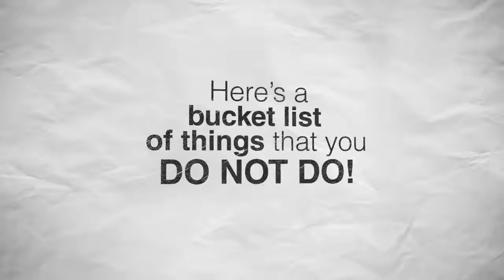Do Not Do campaign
Campaign "Do Not Do" To Inspire Responsible Tourism by Bangladesh Tourism Board & TripZip